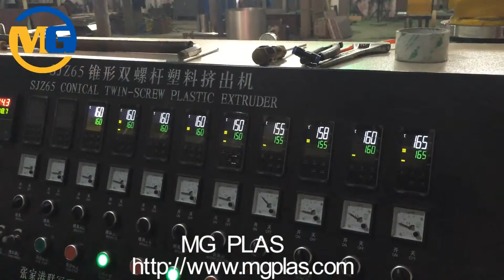PEPP WPC decking production line/WPC flooring extrusion line/ PEPP WPC machine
PEPP WPC decking production line
---MG PLas provides PEPP WPC decking production lines for kinds of WPC products with special extrusion technology.

WPC is the short name of wood plastic composite, it is a composed product which is mainly made from wood or other cellulose materials, plastic and some necessary additives. PEPP WPC Decking is an extruded product with the mixture of wood powder, plastic PE and additives.
The whole PEPP WPC decking production line includes the following machines:
1, SJZ65 conical double-screw extrusion line.
2, deck moulds for different sizes and shapes.
And some auxiliary machines are necessary as following,
1, WPC materials mixer.
2, WPC material pelletizing.
3, WPC sanding machine.
4, WPC embossing machine.
5, WPC crusher and mill for reuse of waste WPC. Etc.

With the ongoing research and development, MG Plas has launched the new generation PEPP WPC decking production line with many excellent performance, for example, lower power consumption, high shaping ratio and output, stable and smooth extrusion, strong structure, high automation, etc.

What’s the Raw material for PE/PP WPC decking :
Natural fibers: wood waste, saw mill waste, wood powder, wood flour, wood chips, bagasse, bamboo, coir fibers, rice husk, cotton stalks
Polymers: PE plastic
Additives: formula will be transferred together with WPC machine to the users

Plant capacity(one set of SJZ65 extruder):
120 kg/hr with a standard out size of 150*25 hollow PE WPC decking mould.
For other moulds, provide seprately.

What WPC decking can be produced by SJZ65 extruder:
Deck width: 300 mm (maximum).
Deck length: as per requirement through online cutting system.
Deck thickness: 5-60 mm(solid), 10-200 mm(hollow).
Deck size: 150*30 mm, 150*25 mm and many other customized sizes.
Deck colors: multiple colors, as per requirement of customers.

How to do the Surface processing for WPC decking
Sanding for making wood alike finish
Embossing for various surface patterns

PE/PP WPC Decking advantages:
1,resistance to insects, corrosion resistance, aging resistance, water-proof, long life.
2,similar to wood, good dimensional stability, without cracking, warping and other defects, no wood scarring. Similar secondary processing to the wood on cut and paste, and hardware connectors is available to fix;
3,smooth surface and strong structure, embossing and laminating are available to meet the requirements on colorful variety and good decorative effect.
4, higher hardness than same plastic products, 100% recycling and resuing.
5, biodegradable, environmentally friendly.

Applications of PE/PP WPC decking
1, High end exterior applications.
2, Walkways for gardens and residential complexes.
3, apartments for anti slippery ladder surfaces.
4, Municipal areas, street ways,Rural areas.
5, High water utility and traffic areas.
6, Farm lands and farm houses.
7, Marine floorings, Swimming pools, water parks.
8, Railway sleepers.
9, Home and office floorings. etc

For more details of PEPP WPC decking production line, please contact